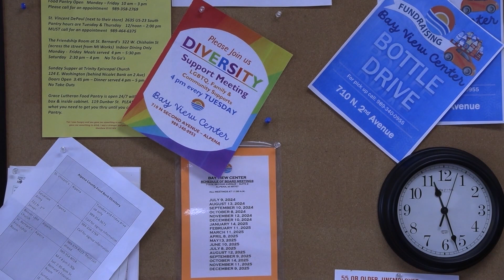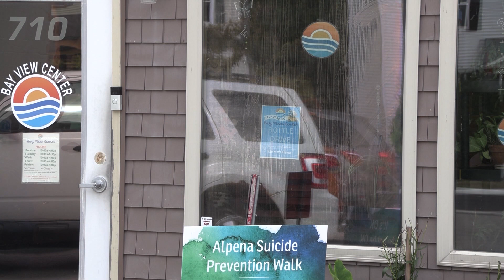Bayview Center: A Beacon of Support in Alpena